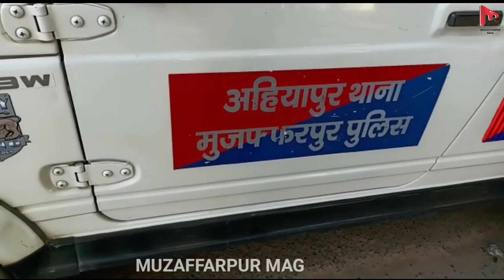मुजफ्फरपुर में महिला की मौत परिजन दहेज के लिए हत्या का लगा रहे आरोप